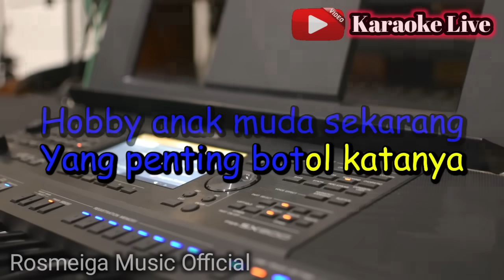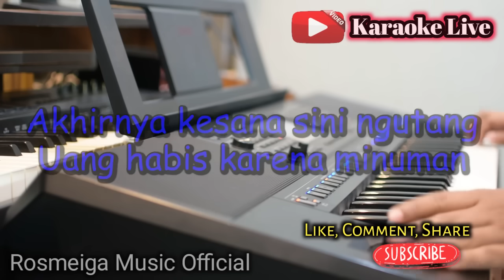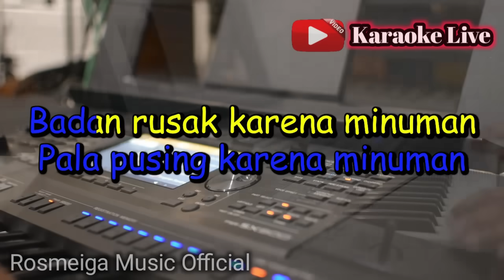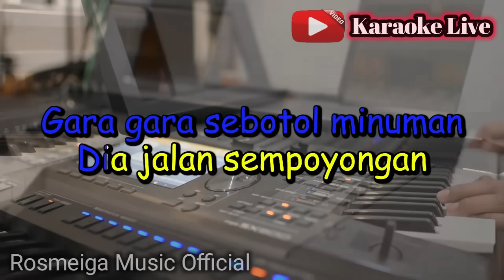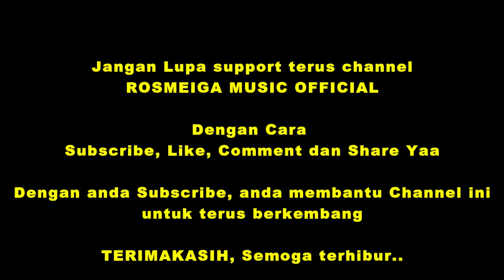GARA GARA SEBOTOL MINUMAN - KARAOKE || NADA PRIA COWOK || Versi Koplo || Shinta Arsinta